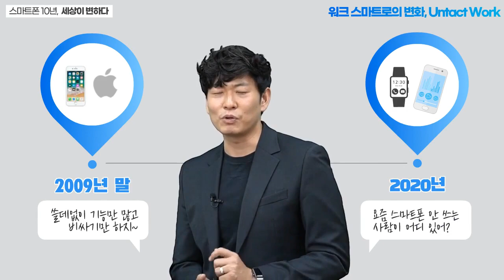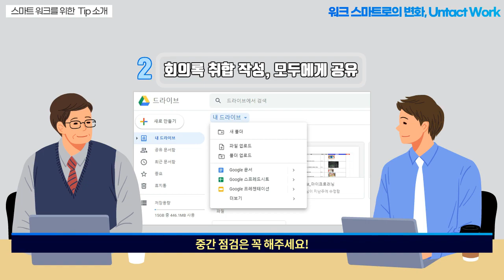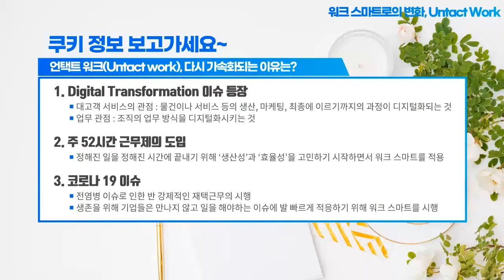[티:리보기]⭐무료 강의👨‍🏫재택 근무, 언택트워크는 선택이 아닌 필수! | DT시대의 스마트워킹, 언택트워크 스킬 | 피에스아이컨설팅X올티칭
[DT시대의 스마트 워킹, 언택트 워크 스킬] 바로가기💫

업무 생산성을 향상시킬 수 있는
언택트 워크!
미래 지향적인 근무 방법을 알아야 할 때입니다